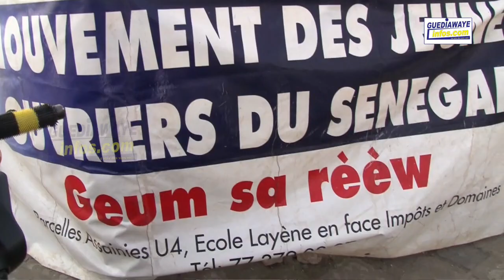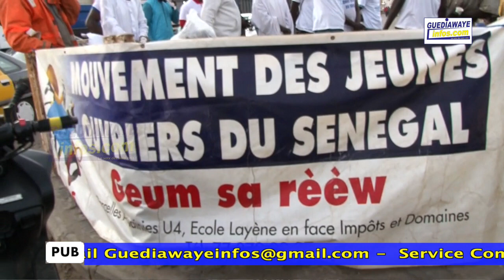Fête du 1Mai:Le Mouvement des jeunes ouvriers du Sénégal lancent un message fort au président Macky